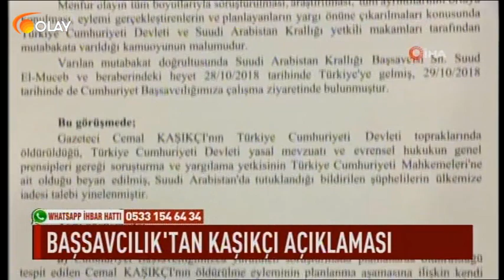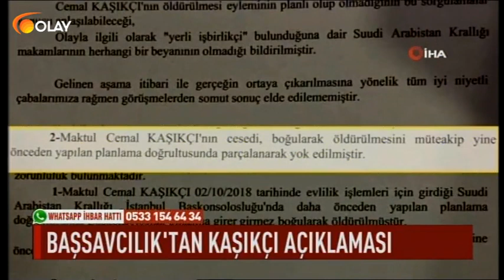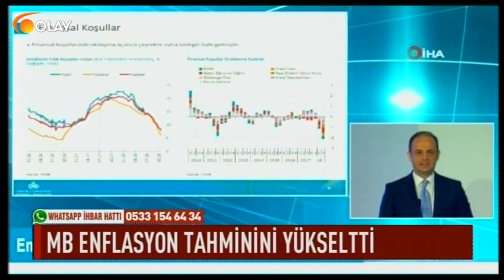Ana Haber - 31-10-2018